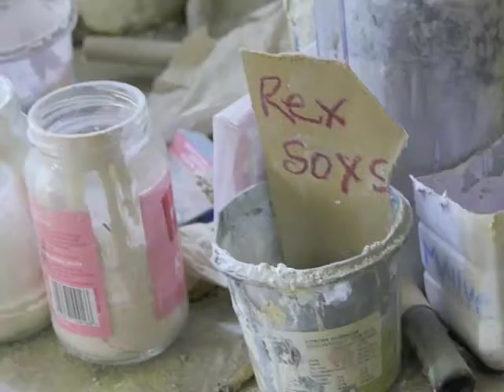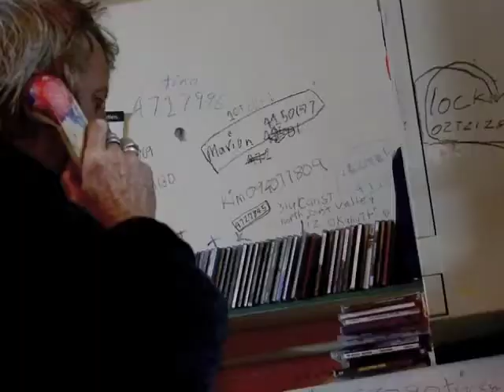Jim Cooper by tjonesmusic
A  piece of jim cooper at his Port-chalmers ( Dunedin) studio , from 2013. (Artist and Ceramic artist. ) by Tracy Jones